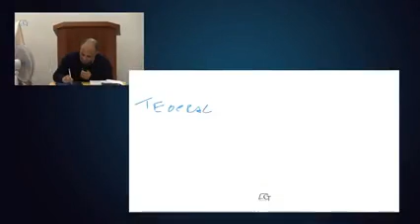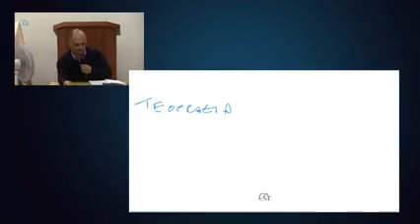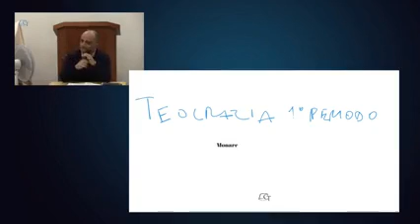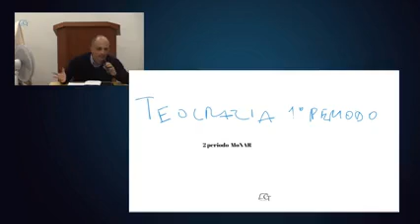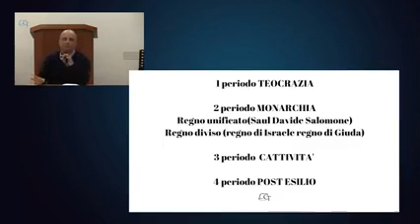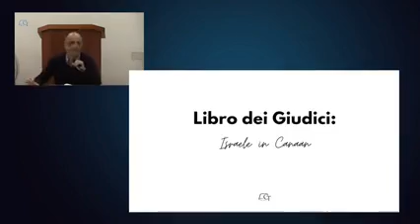02- La Grande Biblioteca Divina- introduzione ai Libri Storici. Gennaro Chiocca. Come Tralci.